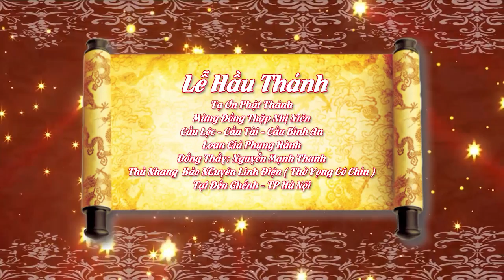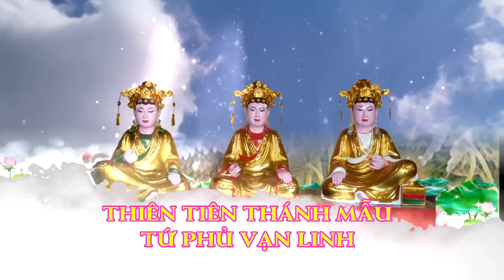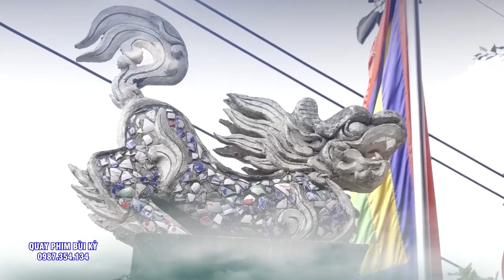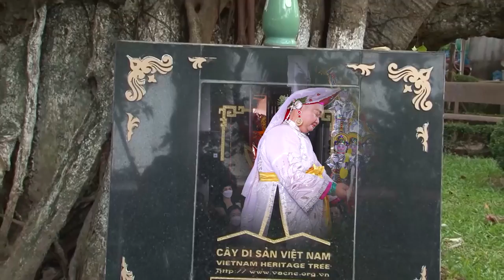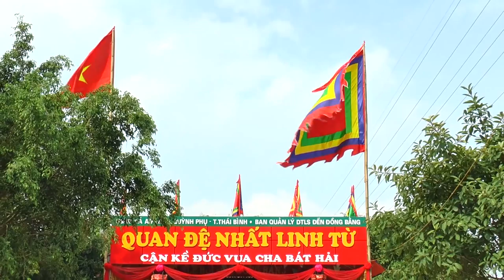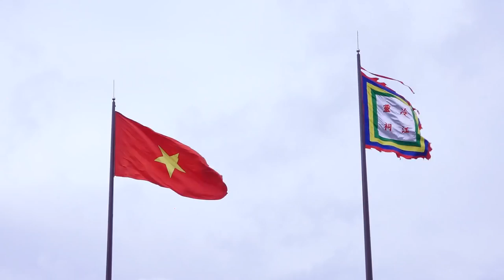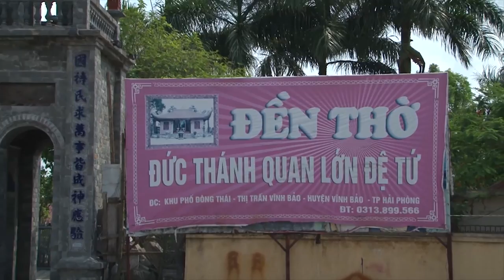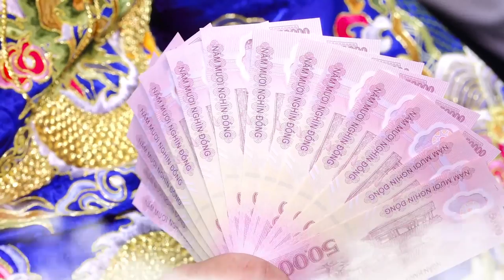Đại Lễ Mừng Đồng 12 Năm. Đồng Thầy Nguyễn Mạnh Thanh Loan giá Tại Đền Ghềnh - TP Hà Nôi. P1